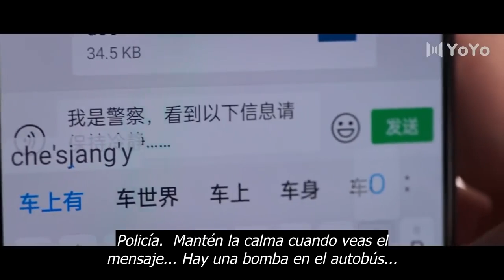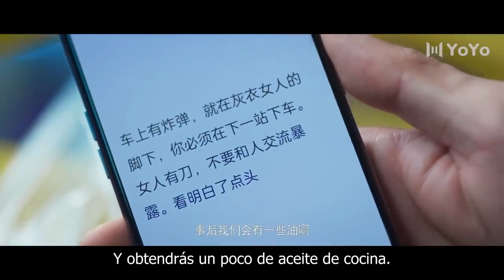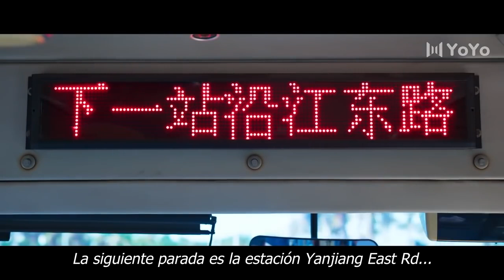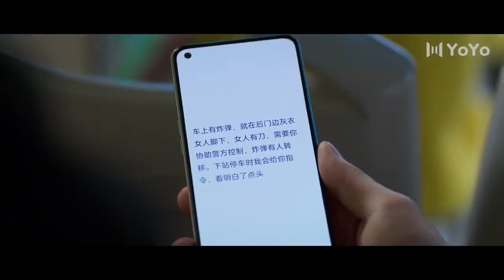【Sub Español】🥰🥰 encontrarme con mi amor otra vez 🥰🥰 Ep10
【Sub Español】🥰🥰encontrarme con mi amor otra vez  🥰🥰